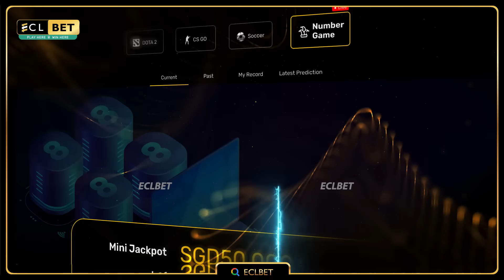Number Game Mini and Grand Events V2